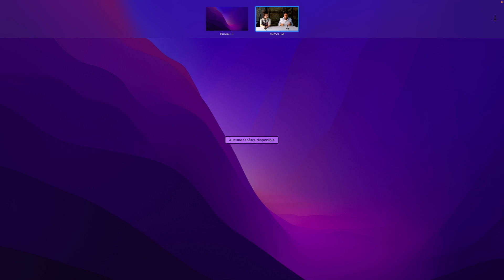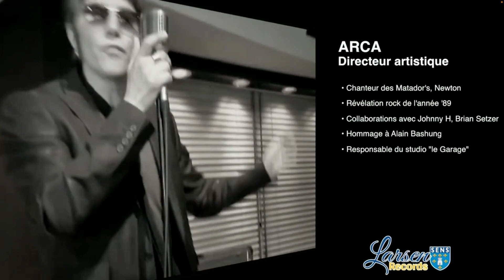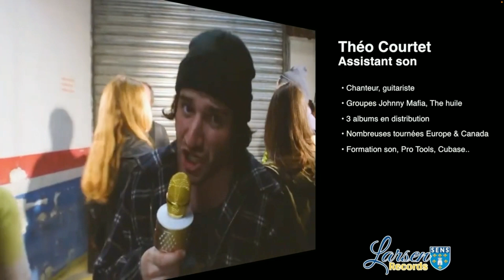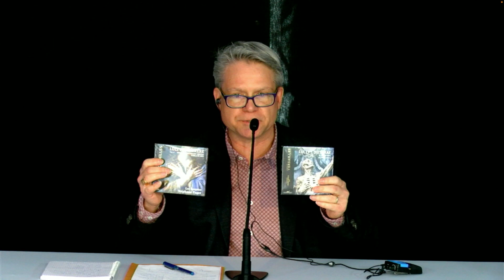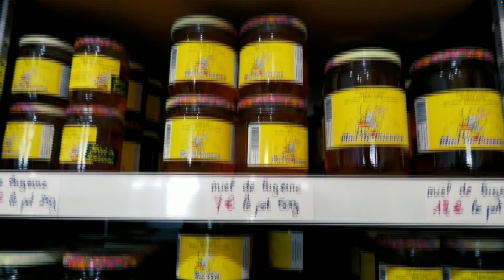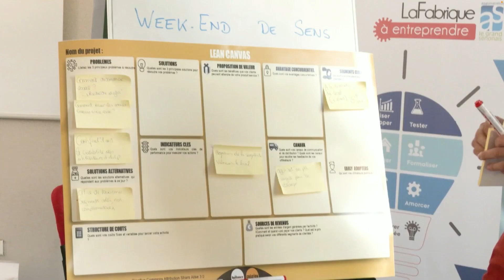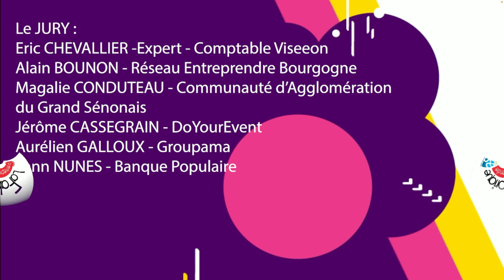TV Foire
Emission en direct sur la Foire de Sens le vendredi 29 avril 2022.